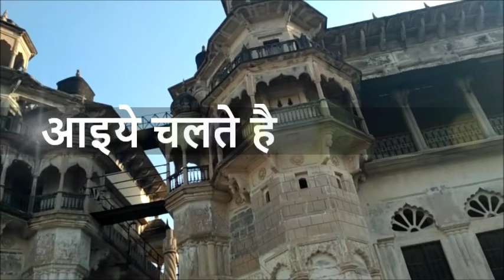मांडा का किला: प्रयागराज (इलाहाबाद) मे स्थित पूर्व प्रधानमंत्री विश्वनाथ प्रताप सिंह का पुश्तैनी घर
मांडा का किला
मित्रो नमस्कार !
आज हम आपको ले चलते है मांडा जहाँ भारत के 8वें प्रधानमंत्री श्री विश्वनाथ प्रताप सिंंह जी और उनके पूर्वज रहा करते थे. मांडा पहले एक रियासत थी और आज उत्तर प्रदेश के इलाहाबाद जिले की एक तहसील है .
विश्वनाथ प्रताप सिंह को लोग प्यार से राजा साहब कहते थे और राजा नही फकीर है भारत की तस्वीर है का नारा उनको ही सम्बोधित था